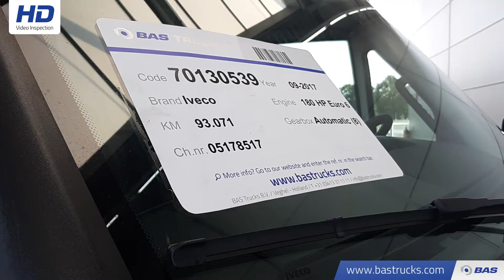70130539 Iveco Daily